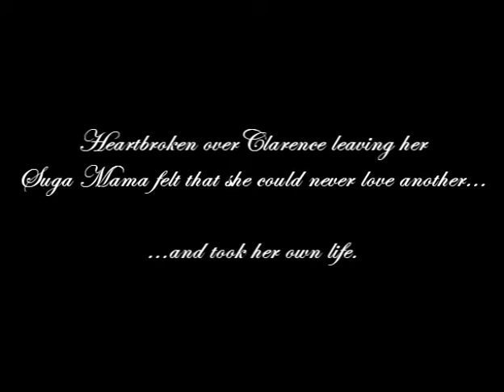YouTube Poop - Suga Wedding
Happy Late Thanksgiving!